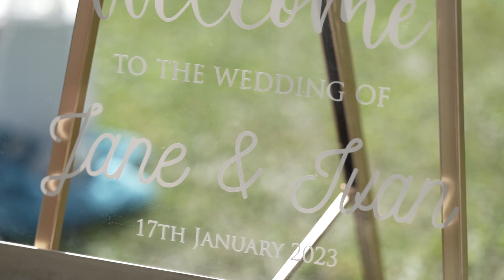Jane & Ivan's Villa Santisuk Wedding Video, 17th January 2023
Phuket wedding videos - by Unique Phuket Wedding Planners, Instagram @UniquePhuket, Facebook @ Uniquephuket, wedding video in Phuket, wedding videos in Phuket by Unique Phuket Wedding Planners, Destination wedding Thailand. email Paul & Supparin .

To find out more visit us on FaceBook @ UniquePhuket

Thank you to all involved for such a memorable day.